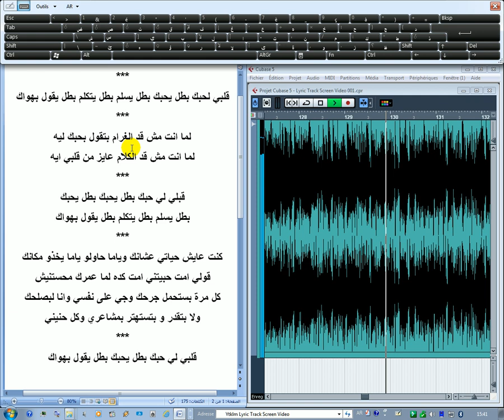Ytklm Lyric Track Screen Video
© XGlite™®
يتكلم
قلبي لحبك بطل يحبك بطل يسلم بطل يتكلم بطل يقول بهواك
لما انت مش قد الغرام بتقول بحبك ليه
لما انت مش قد الكلام عايز من قلبي ايه
قبلي لي حبك بطل يحبك بطل يحبك
بطل يسلم بطل يتكلم بطل يقول بهواك
كنت عايش حياتي عشانك وياما حاولو ياما يخذو مكانك
قولي امت حبيتني امت كده لما عمرك محستنيش
كل مرة بستحمل جرحك وجي على نفسي وانا لبصلحك
ولا بتقدر و بتستهتر بمشاعري وكل حنيني
قلبي لي حبك بطل يحبك بطل يقول بهواك
انا مليوم ده حعيش لحياتي و نسى وكبر من حكاياتي
هي ناقصى والله ماناقصى افضل عايش كده في جراح
مش فاهم ليه فضلت معاك مش شايف فيك اي حاجات
تخلي قلبي كده اه يا قلبي متعلق ولا يوم ارتاح
قلبي لي حبك بطل يحبك بطل يسلم بطل يتكلم بطل يقول بهواك

۞ © XGlite™® | £₱€¢$¥¤₩₹₪… ۞
XGlite
£₱€¢$¥¤₩₹₪ And More.

© XGlite™®